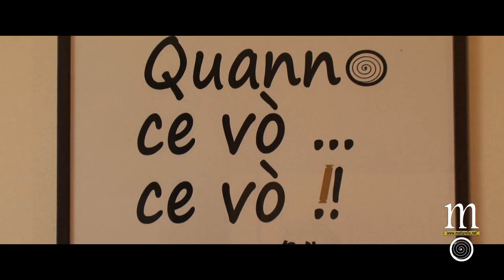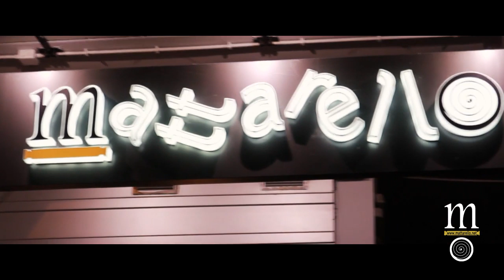Digitalcooking.it - Mattarello Trailer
Video estratto dal portfolio di digitalcooking.it